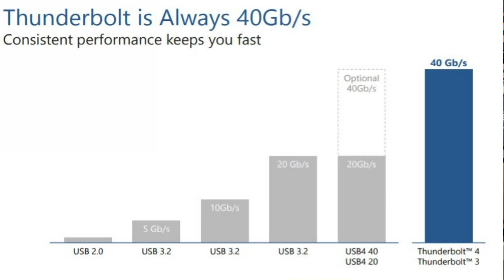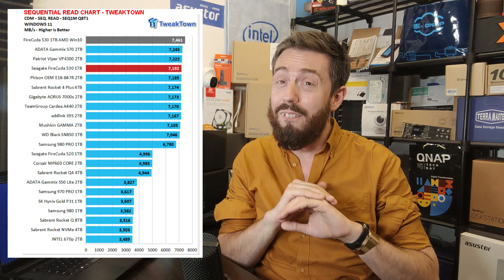THUNDERBOLT 5 REVEALED - FIRST FIRECUDA 530 REVIEW - DATA FOOD BANK - GOOGLE HARD DRIVE RECYCLE News